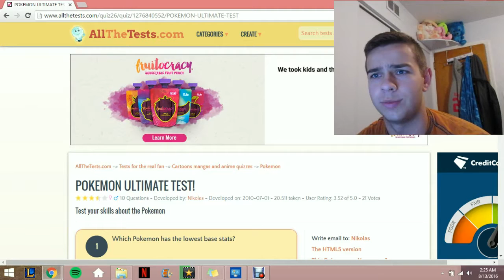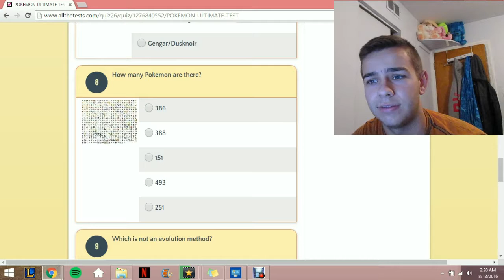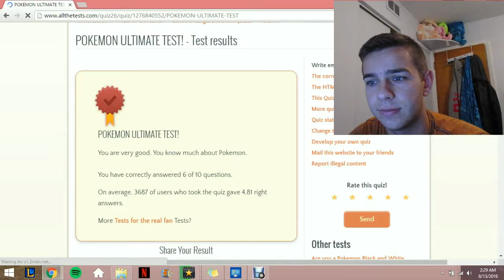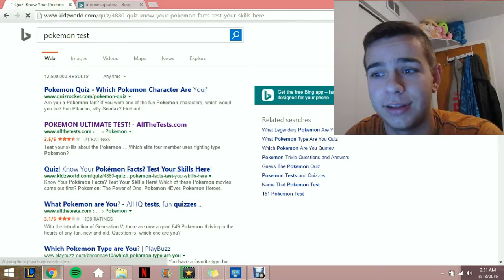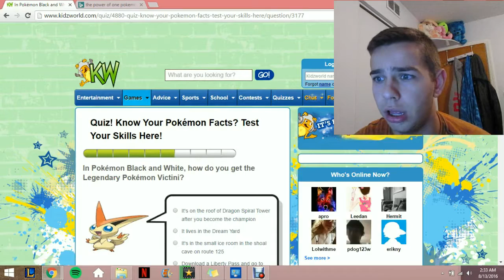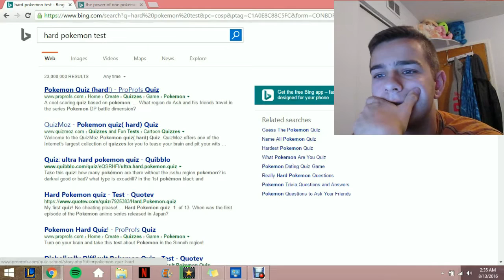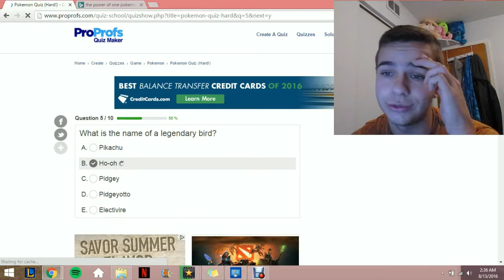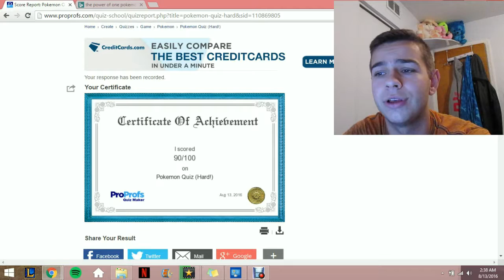POKEMON IQ TEST . TEST YOUR IQ!!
For any of these test just look up pokemon tests on google and they will pop up !

These questions took me by surprise , i grew up on pokemon and i thought id know like everything really easily but some were just really hard!!